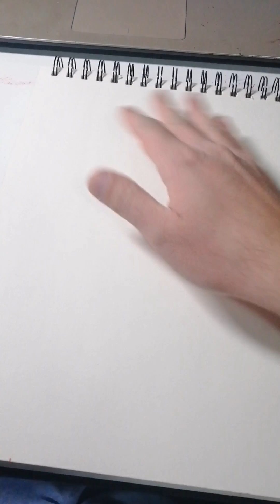Ed Sheeran - Andrea Schillaci